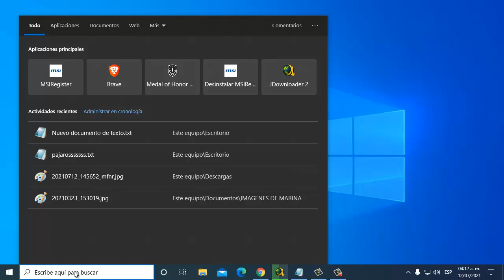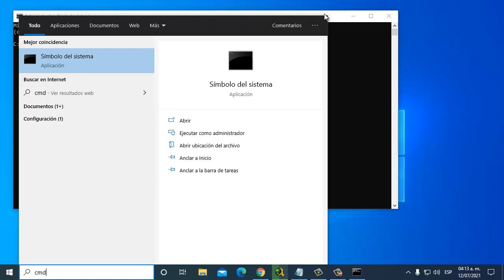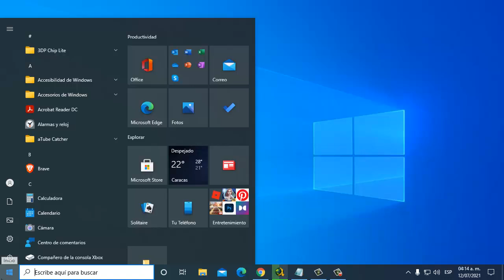Desactivar Bloqueo Automático, Suspensión o Hibernación en Windows 10/8/7 I Solución 2025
En este video te ayudare a Como Desactivar Bloqueo Automático, Suspensión o Hibernación en Windows 10/8/7 de una manera rápida y sencilla

Videos Recomendados
💛 Como ACELERAR Celular